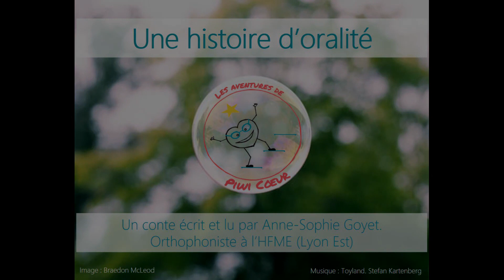Une histoire d'oralité. Conte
Anne-Sophie Goyet est orthophoniste à l'HFME (Lyon Est). Elle raconte ici l'histoire d'une "petite bouche" qui est passé du ventre de sa maman à la salle de réanimation. Que de chemin à parcourir avant de pouvoir vivre sa vie de petite bouche comme les autres !